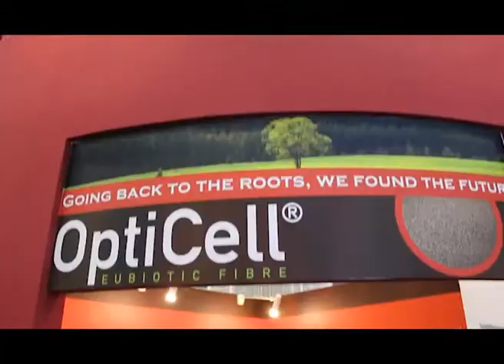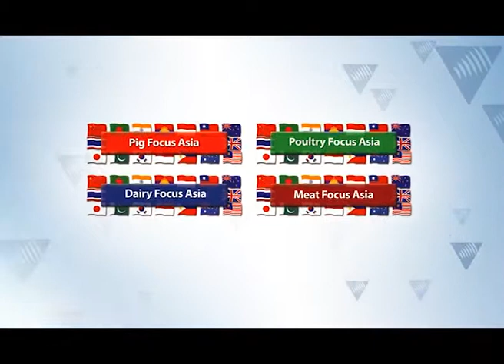VNU Exhibitions Asia Pacific : Full Version 06.09mins